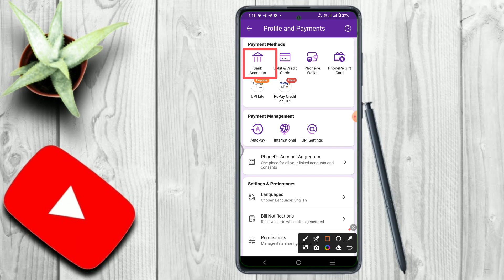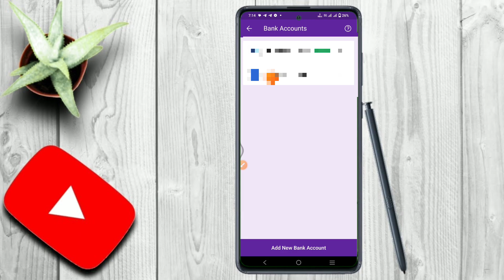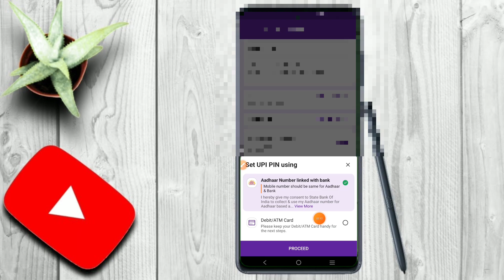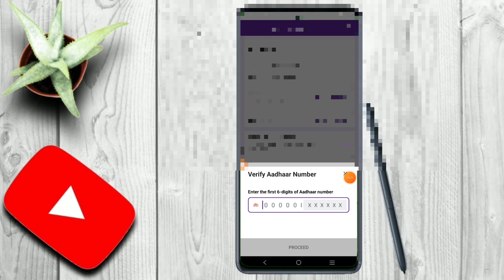bank of baroda upi pin set kaise kare without atm card|bank of baroda upi pin set without debit card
Your Questions:-

bank of baroda me upi pin kaise banaye
bank of baroda upi pin kaise set karen
bank of baroda upi pin set
bank of baroda upi pin set kaise kare without atm card
bank of baroda upi pin set without atm card
bank of baroda upi pin set without debit card
baroda bank me bina atm card ke upi pin kaise banaye
baroda bank me bina atm ke upi pin kaise banaye
bob upi pin set without atm card
phonepe bina atm ke upi pin kaise banaye